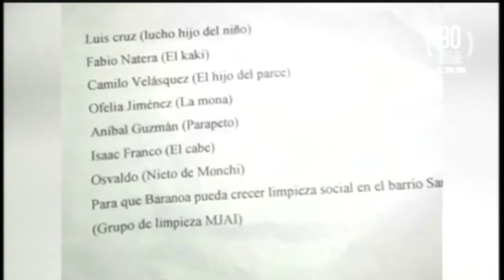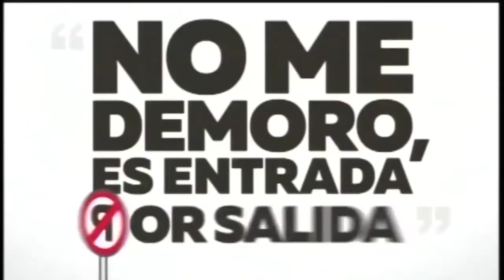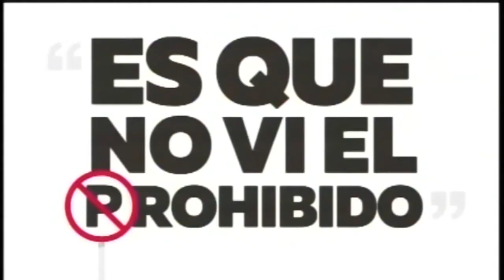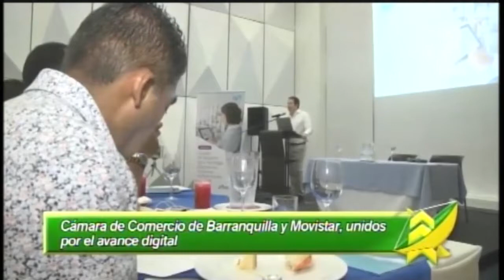LAS NOTICIAS 630 DE TELECARIBE EMISIÓN ABRIL 20 DE 2017